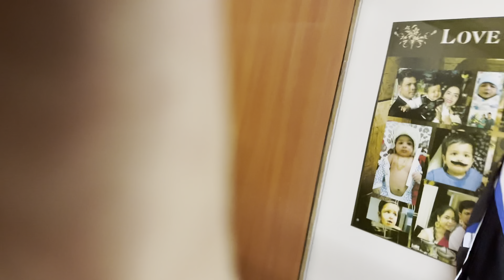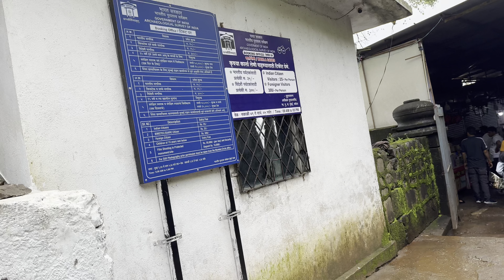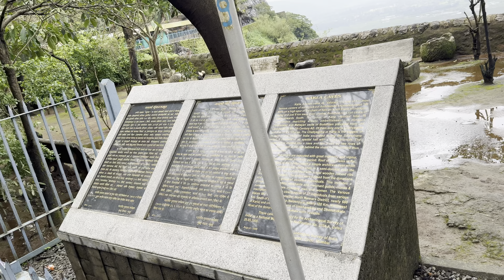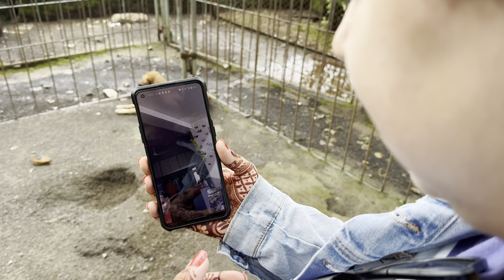First Ride on my New Himalayan 450 with my Wife!❤️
Saurabh Bhaiya’s channel: @SaurabhRai

Neha’s Channel: @noodleheadneha